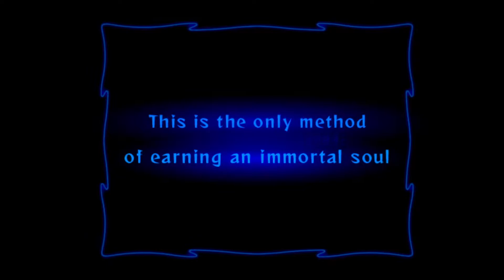Odin Sphere - PS2 Gameplay Opening